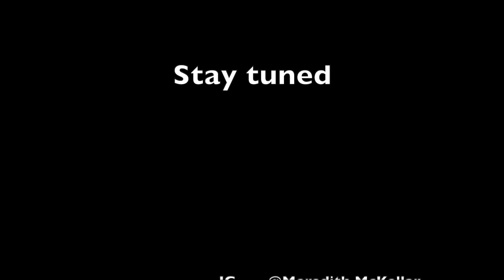Former Gamecock, Meredith Taylor is now on YouTube.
🖥  McKellar Online Academy - video instruction for beginners

📲 Virtual Golf Lessons - (nationwide) send in your swing for analysis

🏌🏻‍♀️In-person Golf Lessons - for South Carolina residents

⛳️ On-Course Golf Lessons - 9 or 18 holes

🎁  Gift Cards available for SC clients (In-person / 1hr lessons ONLY)

⚫️ Former Gamecock golfer, Meredith Taylor is the Owner and CEO of McKellar Enterprises, LLC.  Meredith is a full-time Golf Instructor in the Midlands of South Carolina.  In-Person, Virtual, and On-Course Golf Lessons.  McKellar Online Academy

0:00 Intro
0:05 Photos
0:15 Golf Swing
0:20 Podcast introduction
0:27 Radio contributor
0:40 Social Media